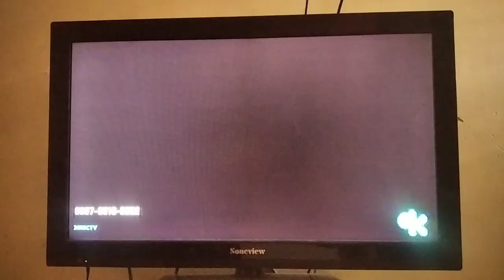Planeta Calabaza Tarjeta de Título